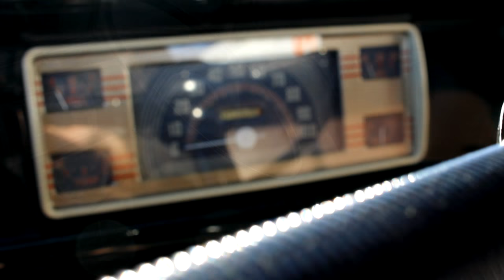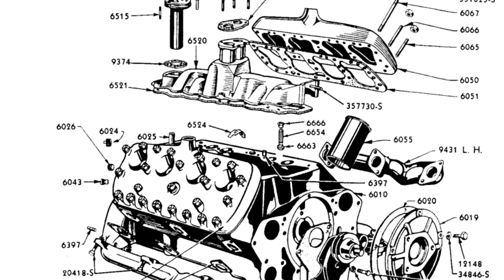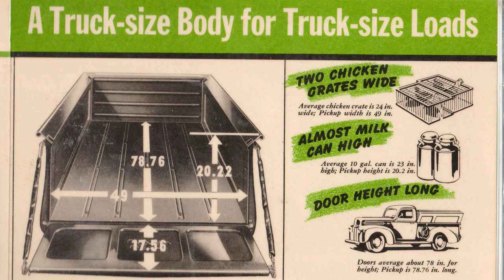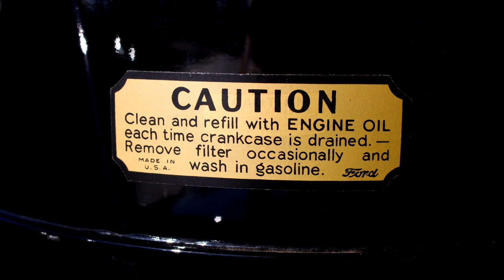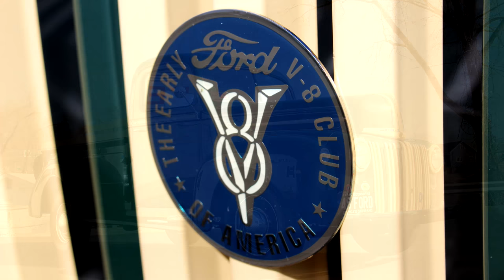1946 Ford Pickup "Lil' Henry" - Concours Show Winning Restoration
Starting out as a Minnesota barn find, this little '46 Ford is now a proven show winner.  It has been restored to factory condition in every detail and has scored as high as 990 out of 1,000 points in concours judging.  When Wayne and Marilyn Blackmon purchased "Lil Henry" in 2012, he had already been nicely restored, but still needed a few issues addressed.  The truck was taken to Manns Restoration in Festus, MO, where it was painstakingly returned to factory condition.  Since completion of the second restoration in the Spring of 2014, the truck has garnered numerous prestigious awards.  It received Blue Ribbons at the 2014 Sante Fe Concourso, and the 2015 Kenneland Concours d'Elegance, as well as the coveted Dearborn Award in June of 2015.   Lil' Henry is still powered by the original 239 Flathead V8, putting out a factory rated 100 HP.    The power is sent rearward by a 3 spd manual transmission.  Now that "Lil' Henry" has been given a second chance, let's hope he makes it another 70+ years.  We hope you found the video interesting and you can find out more about this truck

This video was filmed at Manns Restoration, in Festus, MO

The background track is "Changing", by Harry Pane.  This video is not monetized.